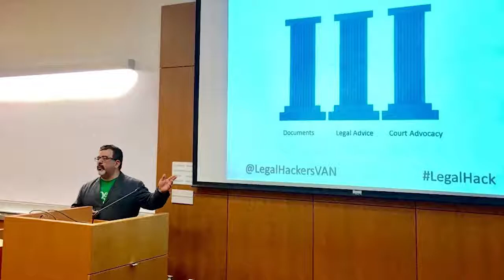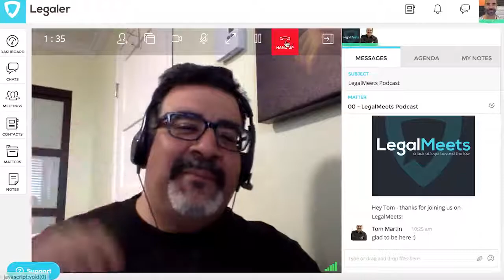LegalMeets - Tom Martin | Podcast #13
On this episode of LegalMeets we meet Tom Martin, founder of Foresight Legal Group and more recently LawDroid, an exciting Facebook Messenger app designed to help entrepreneurs solve their legal problems. A Yale philosophy major and self-confessed technophile, Tom has been an entrepreneurial leader in the legal industry including creating one of the first legal marketplaces.

LegalMeets is powered by Legaler, the secure online meeting tool for the legal industry.